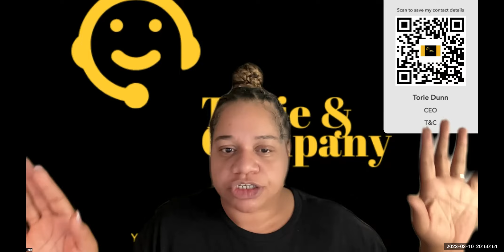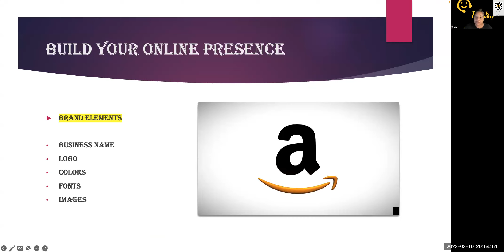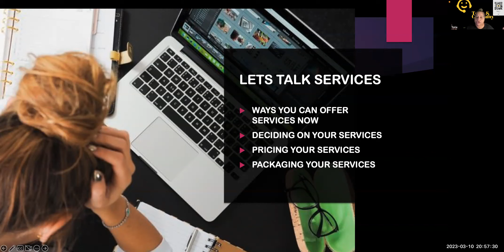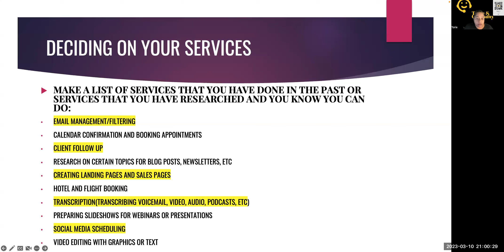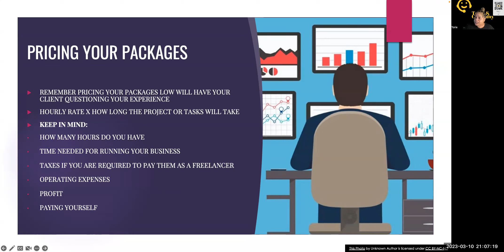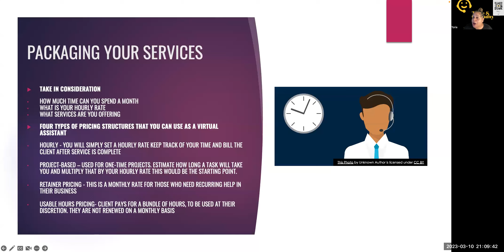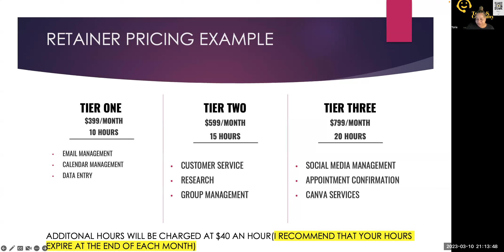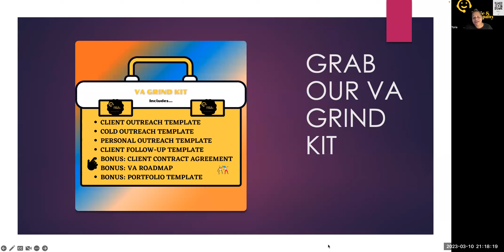How to Work From Home As A VA! [Free VA Training]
🌟 Ready to kickstart your virtual assistant journey? Join our free virtual assistant training and learn how to start your own business, create irresistible packages, price your services, and offer valuable skills even with no prior experience! 💼🚀

Discover the secrets to building a thriving virtual assistant career from scratch, and gain the confidence to launch your services and attract high-paying clients. 💰💼

Grab Your Free Portfolio Template so you can start outreaching your first or next client!

🔥🔥🔥 Don't wait, the time to create the virtual assistant business of your dreams is NOW!